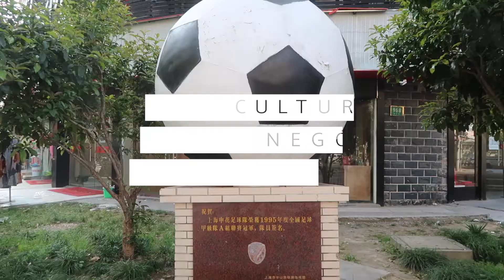Interprete na China